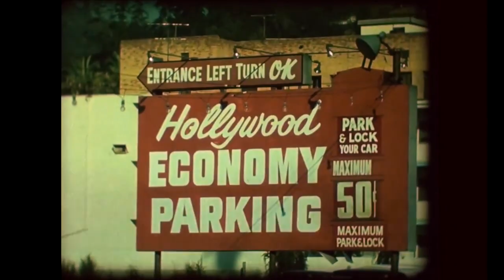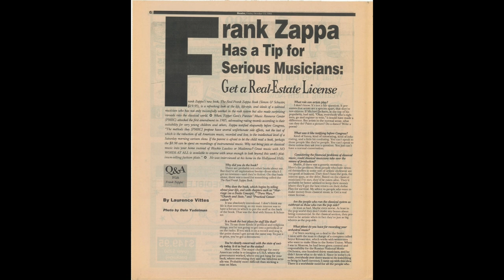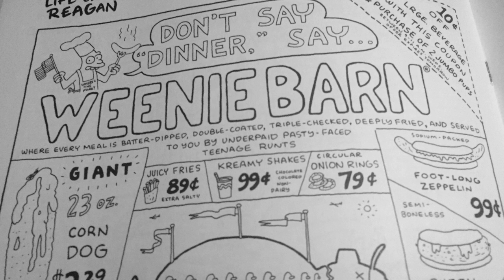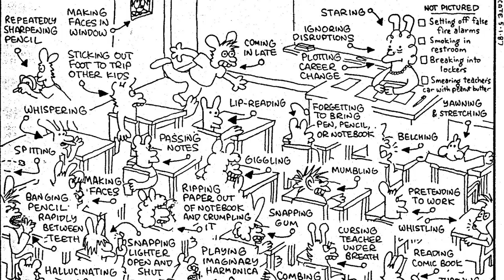Matt Groening's Life In Hell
Matt Groening, creator of the Simpsons and Futurama, began his career with the comic strip Life In Hell. To celebrate the release of his new show, Disenchantment, we're taking a look back at the comic, as well as Groening's creative roots!

For more on Matt Groening, check out this documentary!